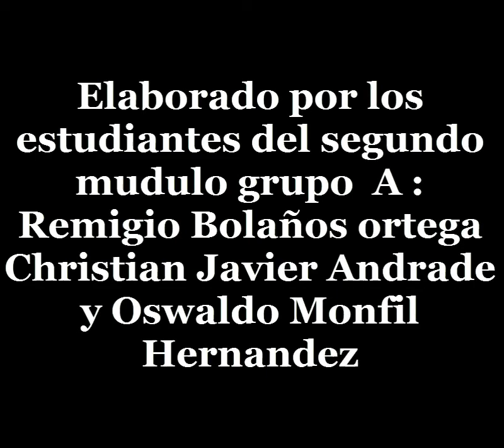CUENTO MAZATECO‑ELOXOCHITLÁN‑OAXACA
VIDEOS CON FINES PARA LA PRMOCION DE LA LENGUA MAZATECA DE ELOXOCHITLÁN  Y LA REGION MAZATECA ALTA DE OAXACA.